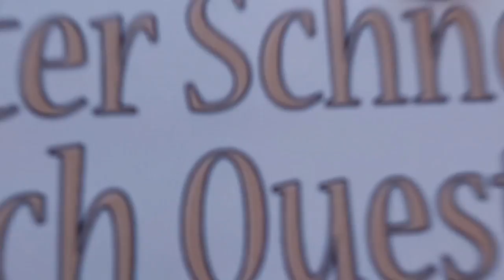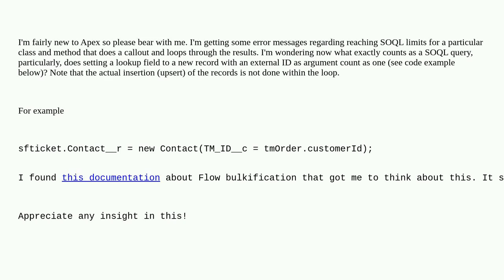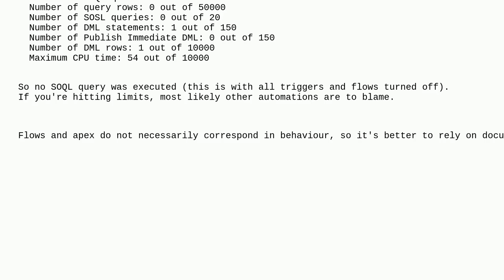Salesforce: Does creating a new record that contains a lookup field perform a SOQL query?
Does creating a new record that contains a lookup field perform a SOQL query?

A special thanks goes out to the community

  apex